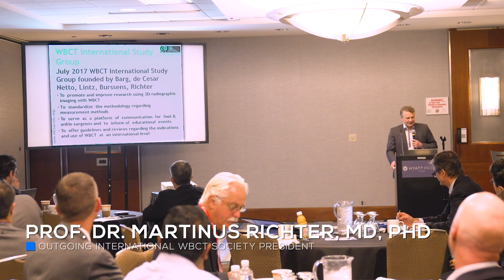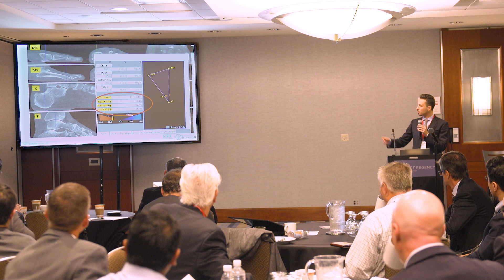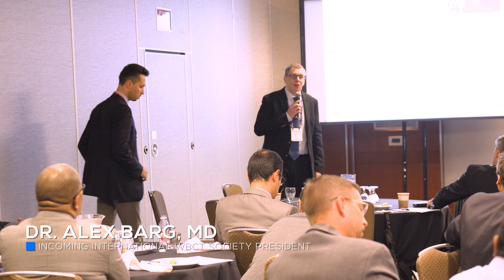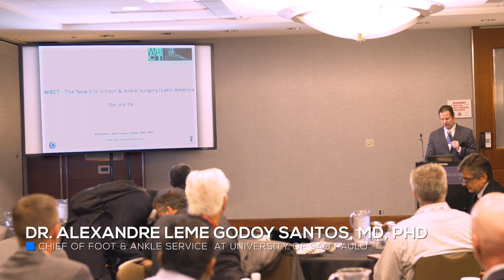WBCT Society Open Scientific Meeting Highlight Reel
The WBCT Society held an Open Scientific Meeting during the AOFAS Annual Meeting in Chicago on Friday, September 13, 2019. CurveBeam presents a highlight reel of some key moments.

Session Moderators:

Cesar de Cesar Netto, MD, PhD | University of Iowa, IA, USA

Alberto Leardini, PhD | Istituto Ortopedico Rizzoli, Bologna, Italy

Marcelo Bordalo, MD, PHD | University of Sao Paulo, SP, Brazil

Session Speakers:

Martinus Richter, MD, PhD | Sana Kliniken AG, Ismaning, Germany

Alexandre Leme Godoy-Santos, MD, PhD | University of Sao Paulo, SP, Brazil

Alessio Bernasconi, MD | Royal National Orthopaedic Hospital, London, UK

To learn more about CurveBeam's weight bearing CT imaging systems,